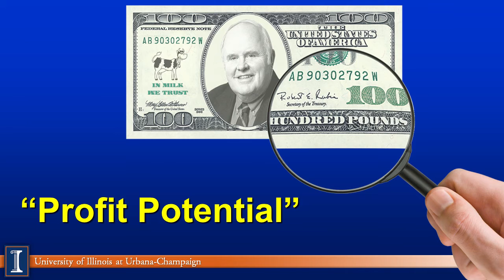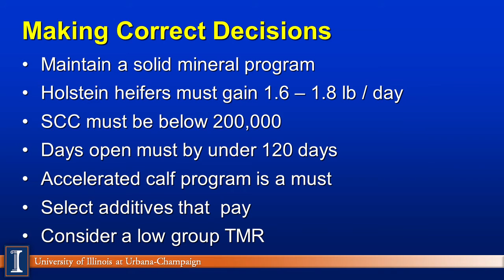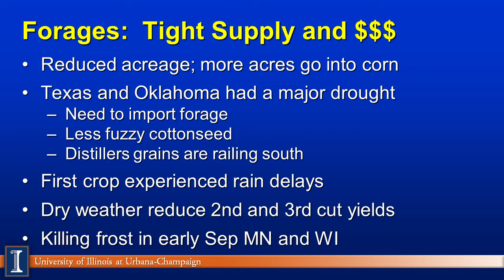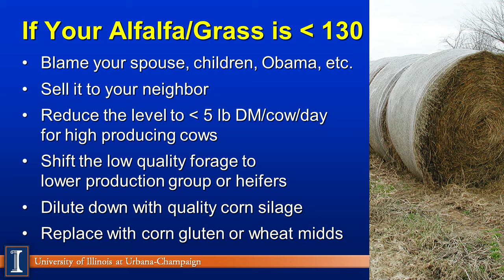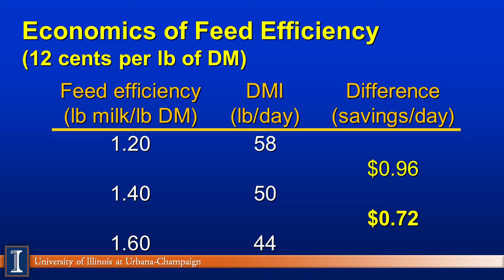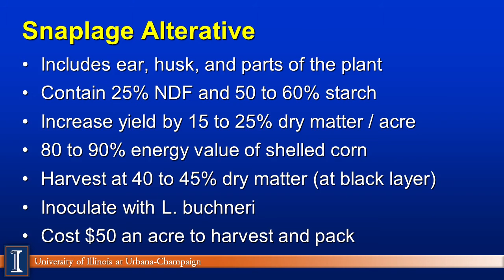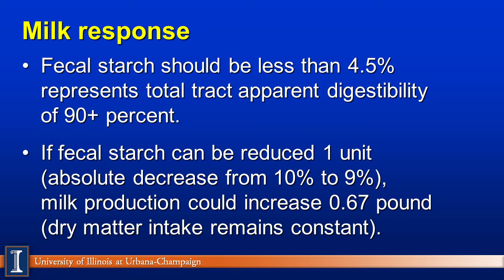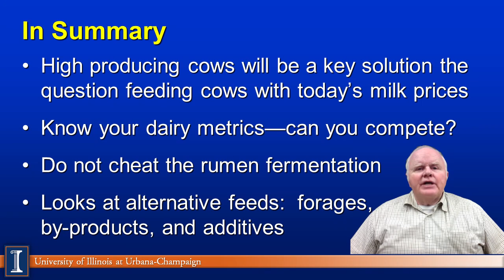Feeding Strategies with Today's Feed and Milk Prices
This is a talk Dr. Hutjens gave at the 2012 IMPA Dairy Summit meeting held in Illinois in January of 2012.